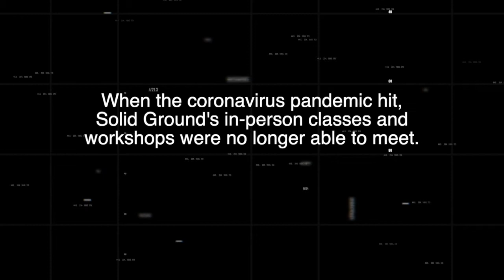Cooking Matters at Home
When the coronavirus pandemic hit, Solid Ground's Community Food Education program moved their cooking and nutrition classes to a virtual world and continued vital services to help people thrive.